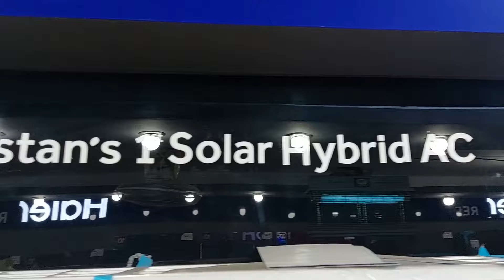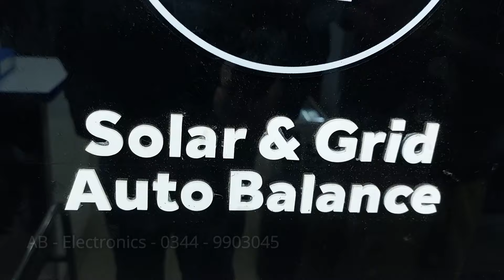Haier thunder t3 & Haier Solar Hybrid inverter Ac Price in Pakistan 2024 | 0 Electricity Bill